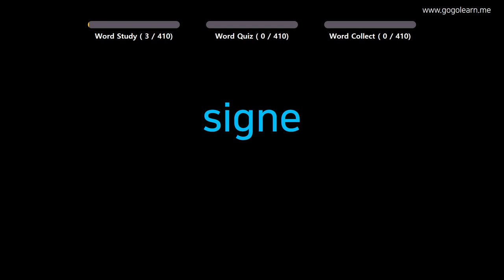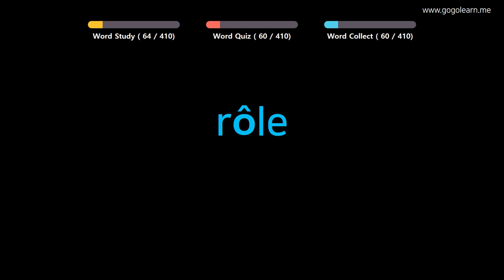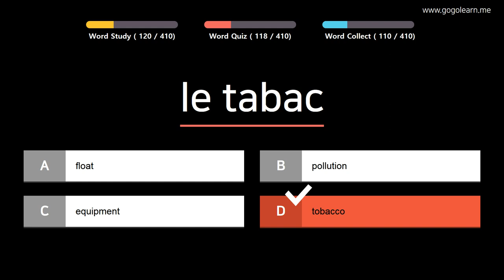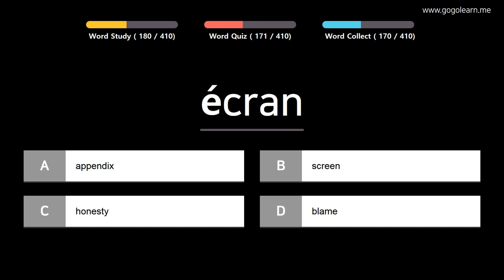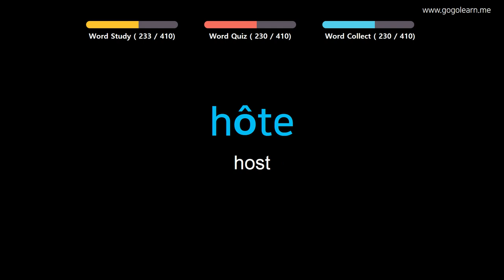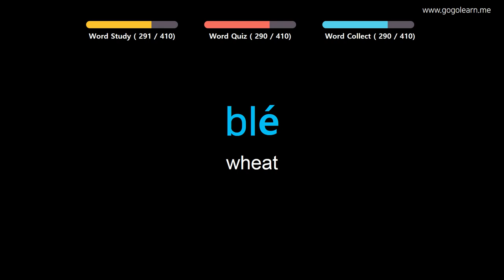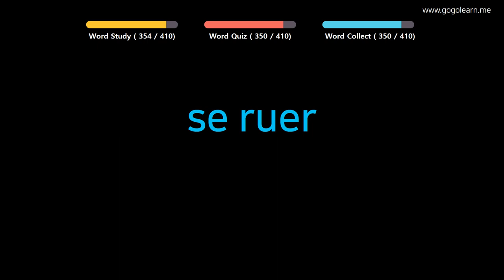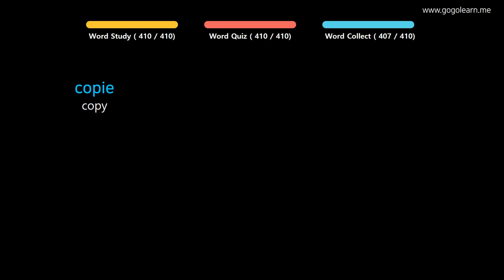Learn French | Part 10: French Vocabulary For Student | Goleaen